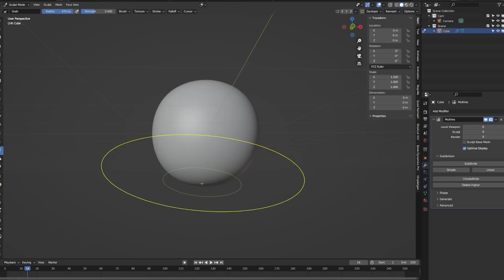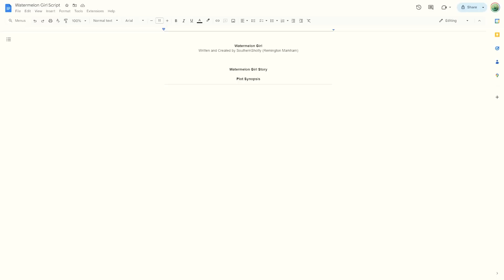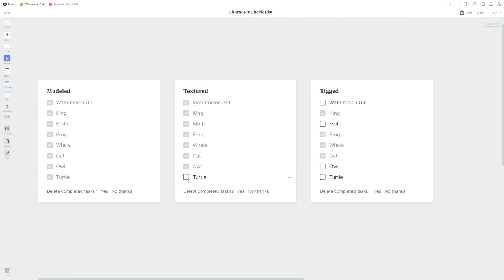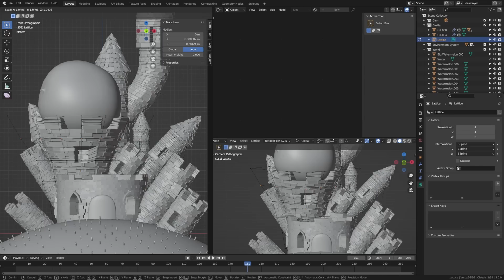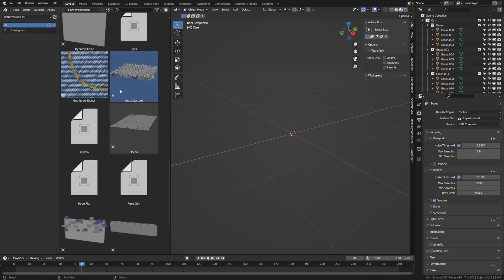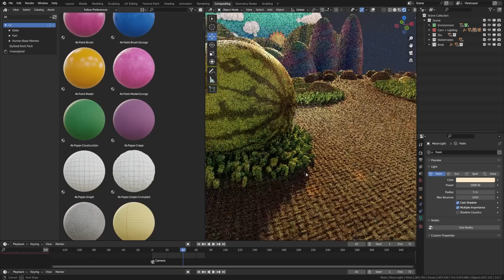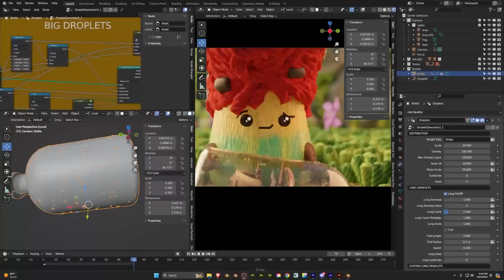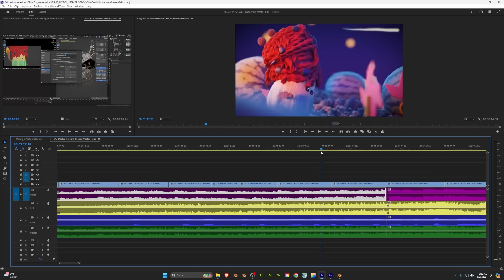How I Made a Short Film in Blender 3D by Myself